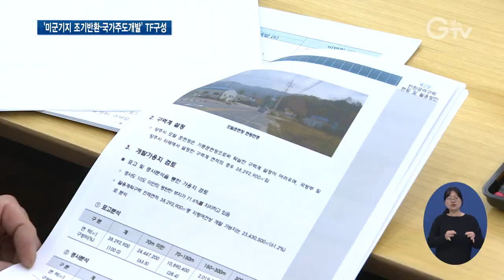경기도 미군기지 조기반환·국가주도개발 TF 구성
[앵커멘트] 경기도에는 주한미군 공여구역의 반환이 지연되면서 개발이 답보된 지역이 많은데요. 경기도는 미군 공여구역의 조기 반환과 국가주도개발을 위해 정책 협업 조직을 만들었습니다. 경기북부 김태희 기자의 보도입니다.

[리포트]
경기도 반환대상 미군기지는 5개 시 22곳 약72,000m2.

여의도 면적 25배에 이릅니다.

이중 6곳은 개발 답보상태, 6곳은 반환이 지연된 상황입니다.

최주영/대진대학교 교수
“대규모의 미군 기지를 한 지자체가 단독으로 개발하기에는 상당한 문제가 있습니다. 현재 땅의 소유주는 국방부고 사실상 원래는 국가, 중앙정부 포함해 경기도 광역 지자체 기초 지자체가 모여 논의하는 자리가 있어야 하는데 지금까지 여의치 않았습니다.”

경기도가 미군 공여구역의 조기 반환과 국가주도 개발을 촉진하기 위해 정책 협업 조직(TF)을 만들었습니다.

경기도 행정 2부지사와 평화부지사가 TF 공동단장을 맡고, 균형발전기획실장과 환경국장, 반환공여구역 관련 6개 시군 부단체장, 외부전문가 등이 참여합니다.

TF는 의정부 북부청사에서 현판식을 가지고 1차 회의를 열었습니다.

이번 태스크포스는 우선 행정안전부가 지난해 시작한 ‘반환공여구역 조기 활성화 방안 마련 정책 연구’에 지자체 의견을 적극 제시할 예정입니다.

또한, 미개발 반환공여지에 투자 유치를 위한 법령 개정과 제도개선을 추진합니다.

이화영/경기도 평화부지사
“분명한 것은 국가가 주도해서 중앙정부가 주도해 미군 공여지 사업을 할 수 있도록 저희들은 경기도와 해당 시군이 잘 의논해서 정부와 협조 구조를 만들어 나가는데 노력할 계획입니다.”

태스크포스는 분기별, 사안 발생 시 회의를 열어 협조 체계를 통해 문제 해결 방안을 마련해 나갈 방침입니다.